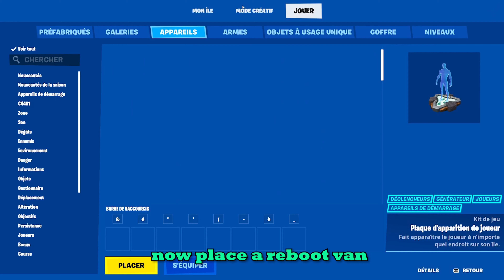Comment avoir le van de rétablissement orange🤫 / How to get the orange reboot van🤫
Dans cette vidéo je vous montre comment obtenir le van de retablissement orange et le sauvgarder sur votre île

❤️use code "ZSX9"